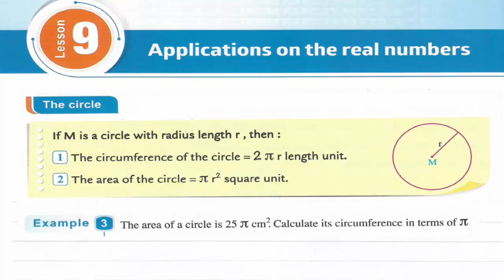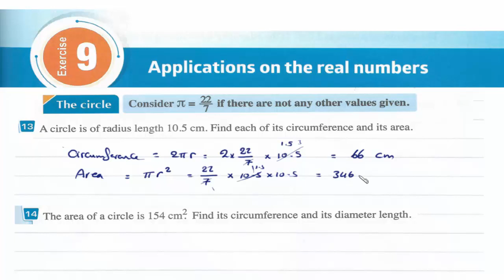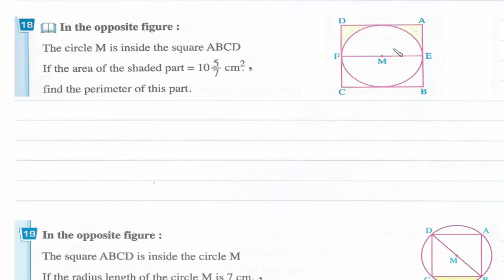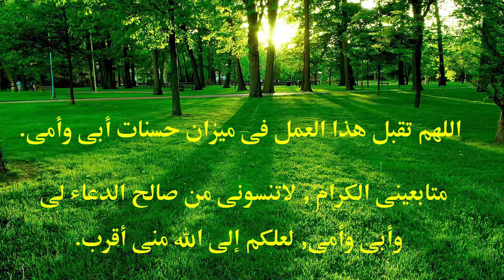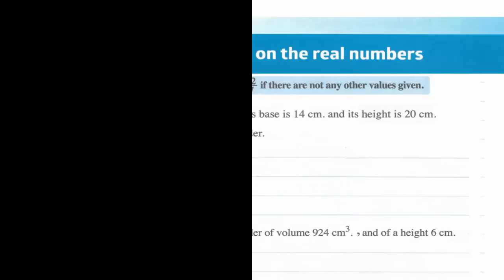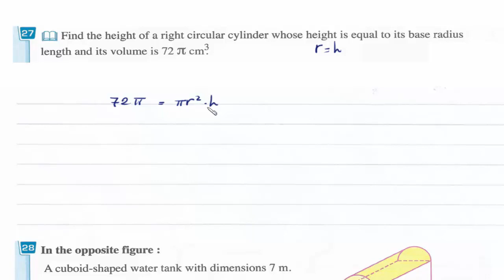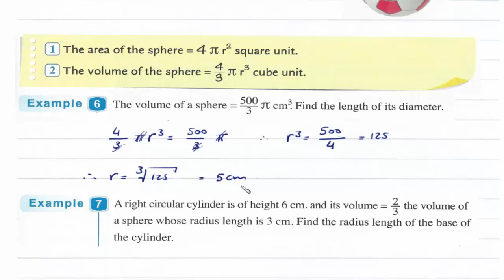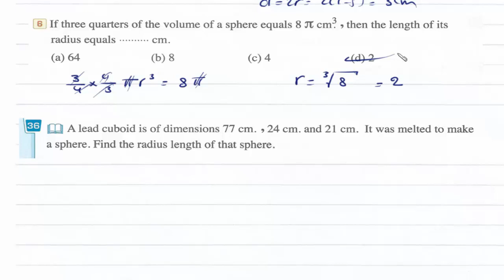Prep2 \ Math -1st term\ Unit 1.9\ Applications on the real numbers - part 2شرح ماث ثانيه إعدادى لغات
Lesson 9 : Applications on the real numbers - part 2